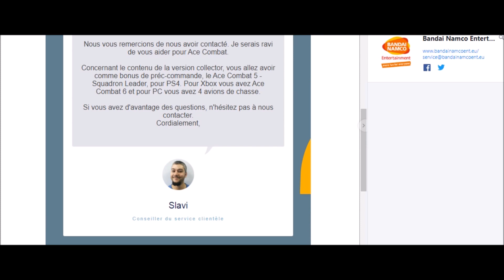AC 7 : Ace combat 5 et 6 : Bonus Collector